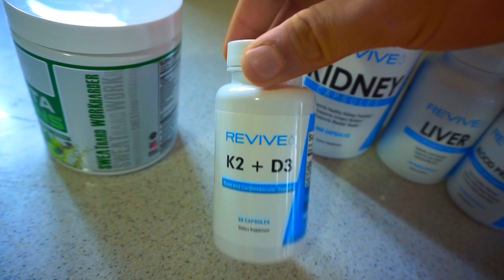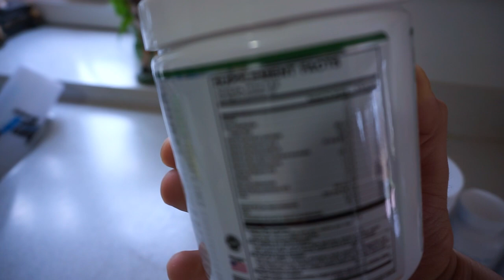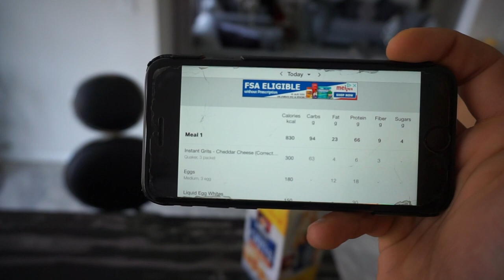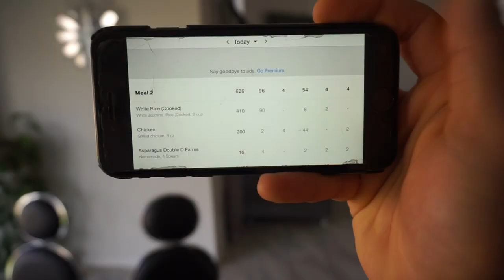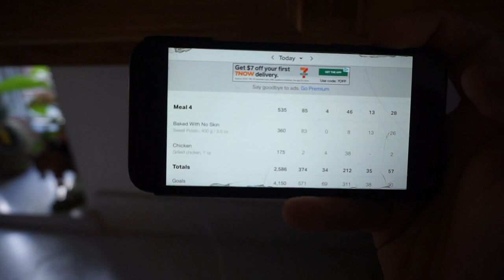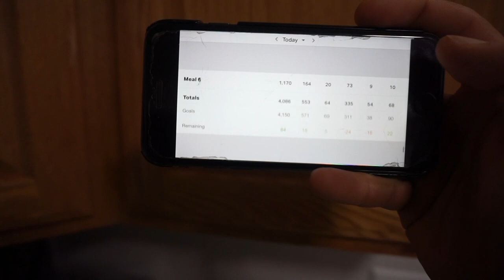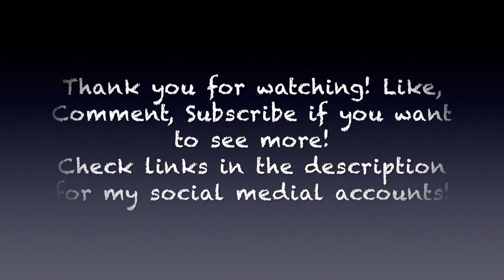Day In The Life Of A 19 Year Old Bodybuilder| Offseason Meal Plan| Leg Workout (Quads)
I take you guys through what a typical day of eating looks like. I also go through my offseason quad workout for GROWTH. It is a lot of volume, very small rest periods, and very intense!

MI NUTRITION:
ELEV8 SUPPLEMENTS:
Oneel2
oneel.ballo